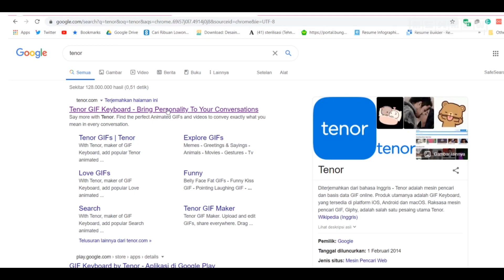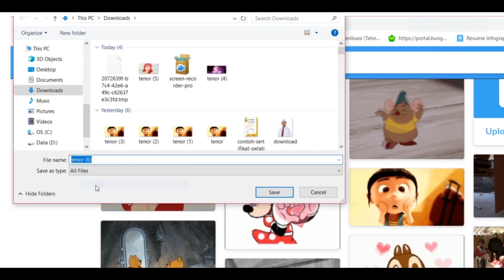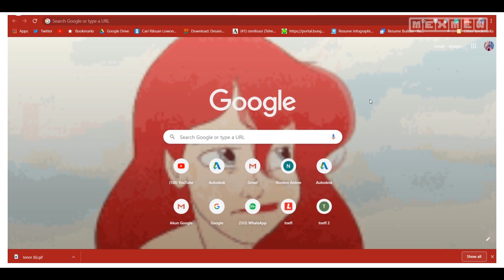Cara Mengubah Background Google Chrome PC Menjadi bergerak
Untuk anda yang sering menggunakan Google Chrome PC mungkin akan sedikit jenuh dengan tampilanya, namun disini anda bisa memberi sedikit warna atau tampilan berbeda di Google Chrome anda.

Disini anda bisa merubah background Home dari Google Chrome anda dengan animasi gif yang menarik. Jika tertarik ingin merubah Background dari Google Chrome anda disini anda bisa simak video berikut ini sampai selesai.